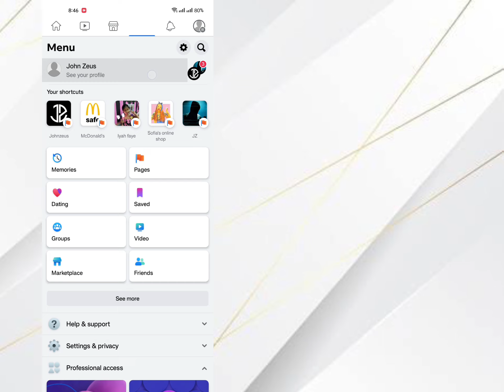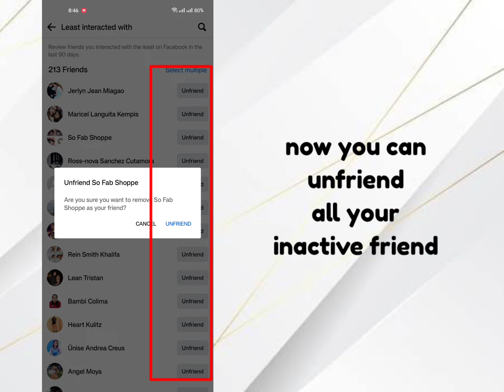HOW TO UNFRIEND INACTIVE FRIENDS ON FACEBOOK UNFRIEND INACTIVE FACEBOOK FRIENDS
HOW TO UNFRIEND INACTIVE FRIENDS ON FACEBOOK